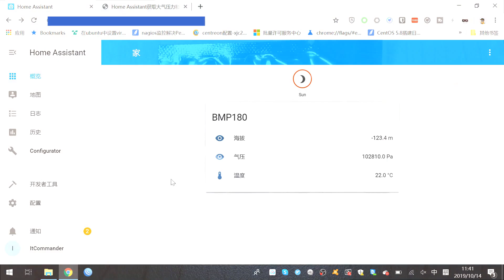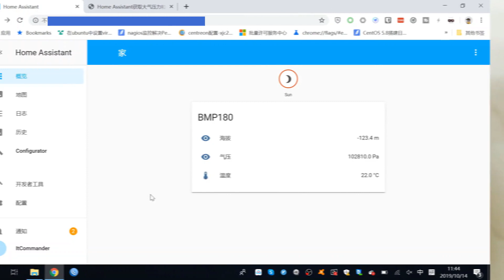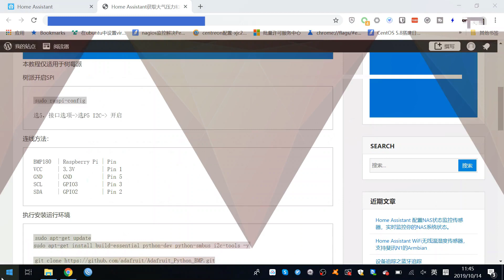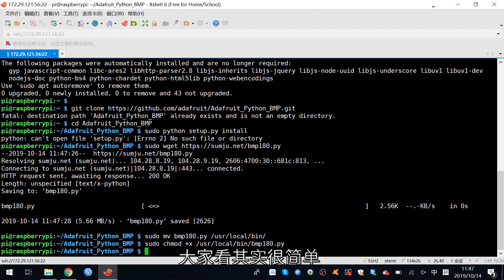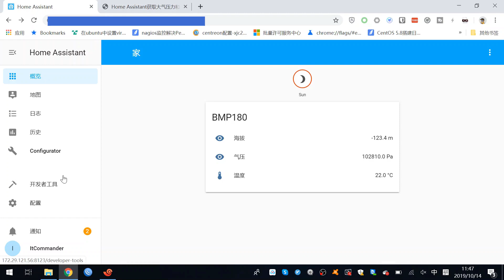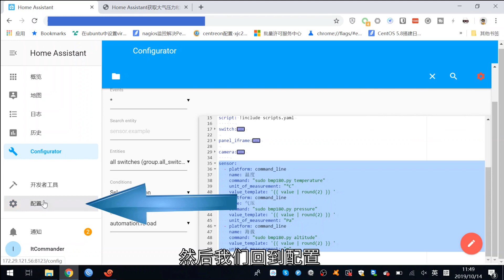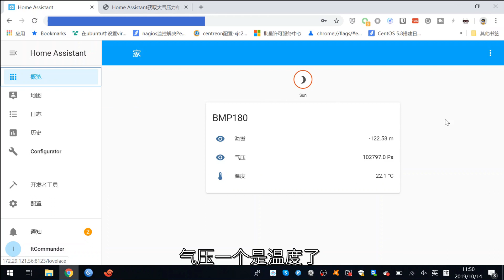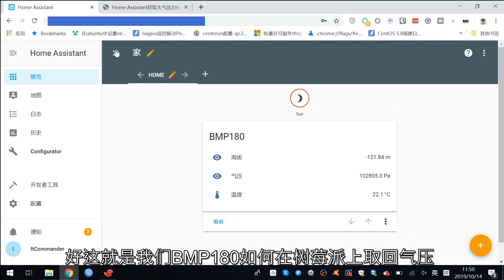智能家居 #19 | 3元搞定气压海拔传感器BMP180「Home Assistant」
智能家居 #19 | 气压海拔传感器BMP180「Home Assistant」

让你的智能家居可以感受气压，夏天憋闷的时候可以联动空调啦！